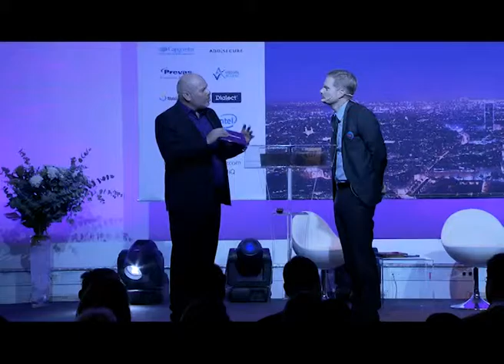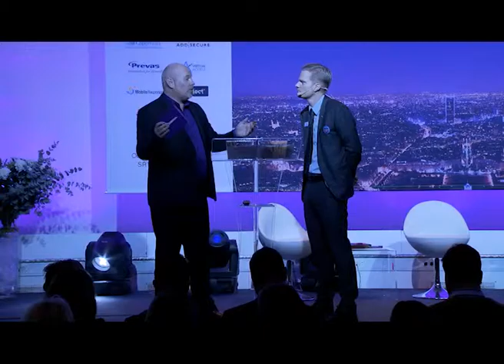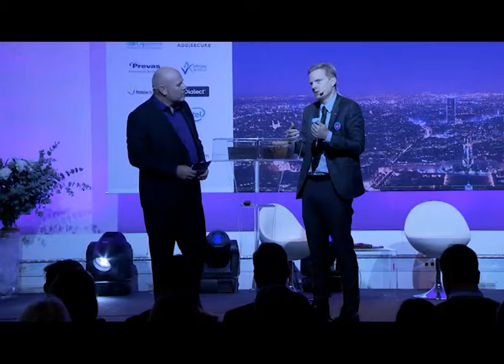TeliaSonera M2M Symposium 2015 - Folksam, Jens Henriksson